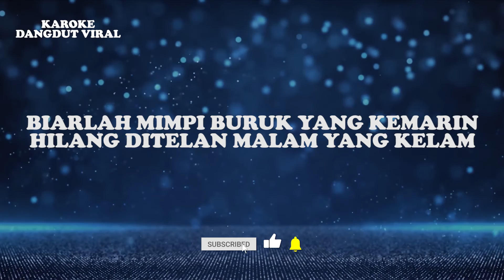Ria Amelia - Matahariku Koplo (Official Video Lirik)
Judul :Matahariku (Koplo Version)
Artis : Ria Amelia
Produksi : Karaoke Dangdut Viral

Lirik:
Di dalam gelap kehidupan ini
Seakan tiada sinar cahayamu
Kucoba melangkah dari satu keyakinan
Di dalam gelap pasti ada terang
Kegagalan demi kegagalan
Kujadikan pedoman hidup ini
Bagai hari-hari, ada siang ada malam
Teguhkan iman di dalam jiwa
Aku insan lemah
Tak lepas dari goda’an dan cobaan
Diri yang merana
Terombang-ambing oleh kehidupan
Matahari pagi
Pancarkan sinarmu
Agar aku merasakan kehangatanmu
Biarlah mimpi buruk yang kemarin
Hilang ditelan malam yang kelam
Kegagalan demi kegagalan
Aku insan lemah
Tak lepas dari goda dan cobaan
Diri yang merana
Terombang-ambing oleh kehidupan

Matahari pagi
Pancarkan sinarmu
Aku insan lemah
Diri yang merana
Terombang-ambing oleh kehidupan
Matahari pagi
Pancarkan sinarmu